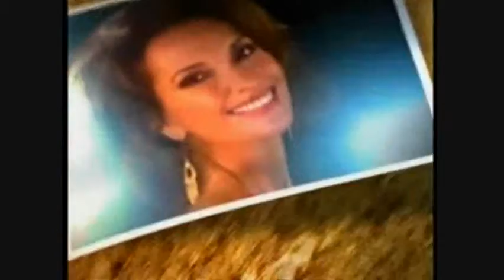All My Children (AMC) - 7.27.10 - Pt. 3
David agrees to time apart from Greenlee; Tad is torn between believing Liza or Damon; David threatens to expose Greenlee.